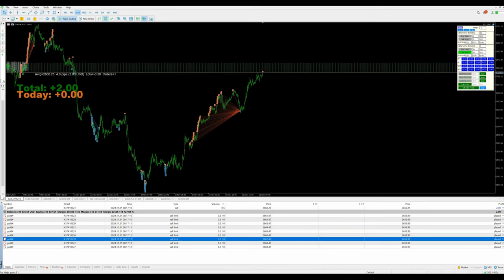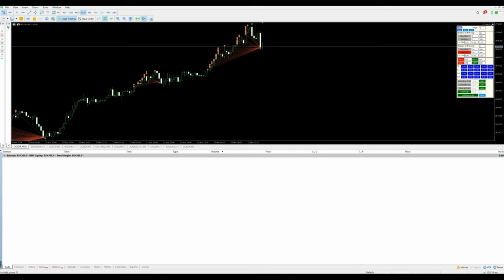Day-123 - $2175 Profit booked in xauusd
Note:
We didn’t remove the previous day's order limit, which you can verify in our previous day’s video.

We kept the same order for today, as shown in today’s profit video.

If you have any questions about today’s trade or anything else, feel free to DM us anytime!